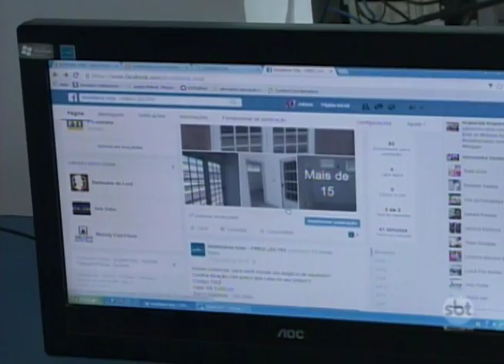Venda de imóveis usados cai mais de 30% no interior paulista